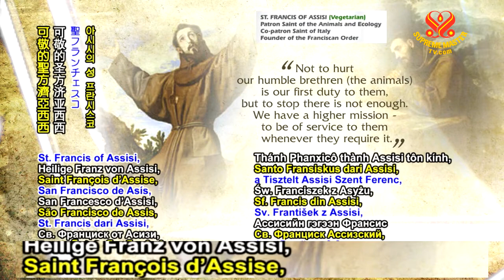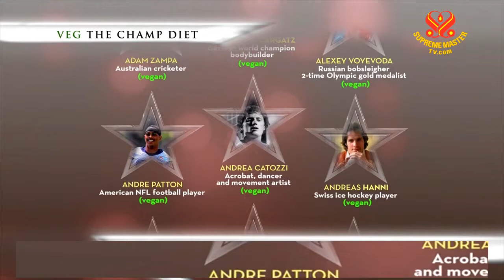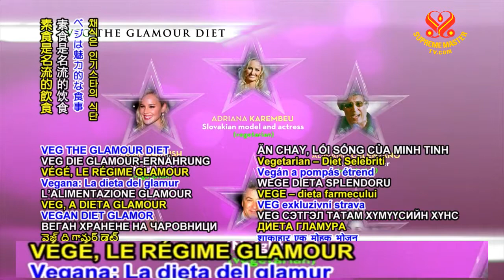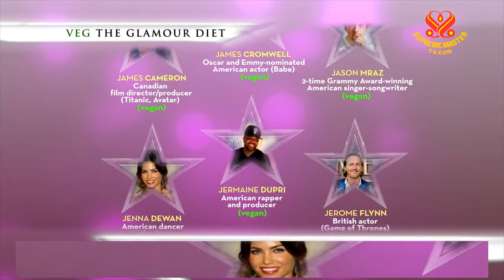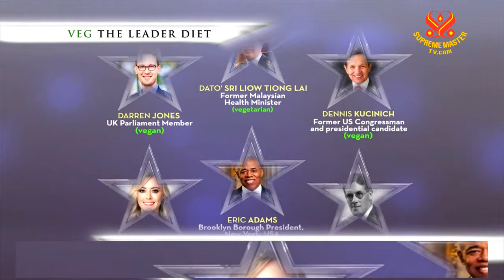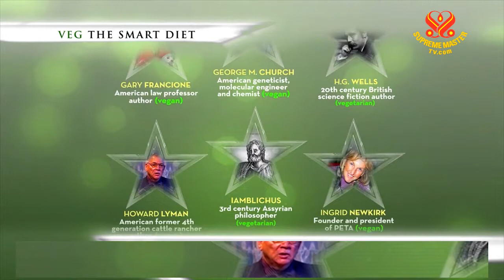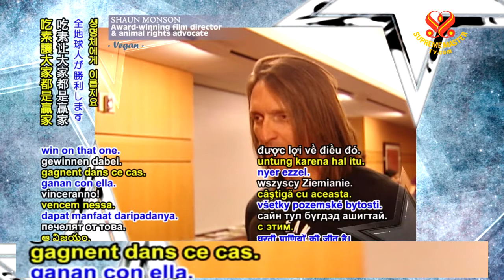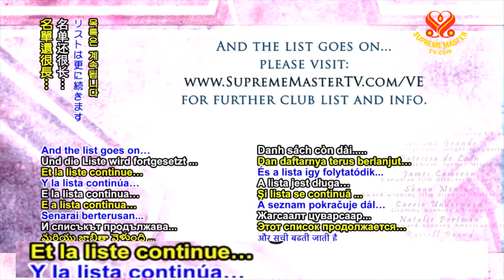World Vegan/Vegetarian Elite #3